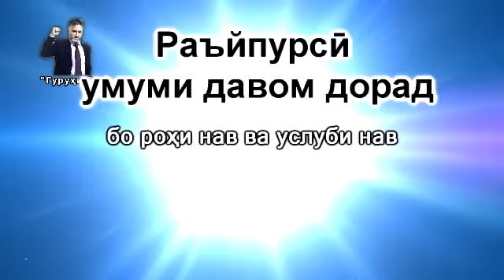Чавоб ба Рахмонов 38